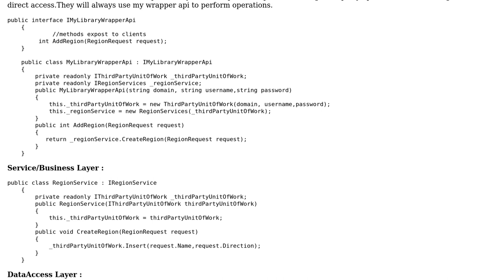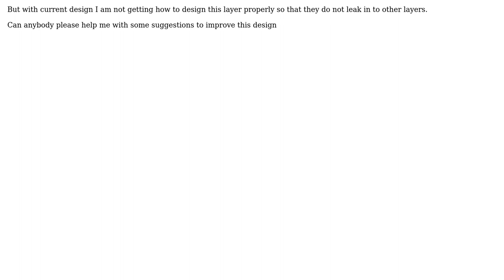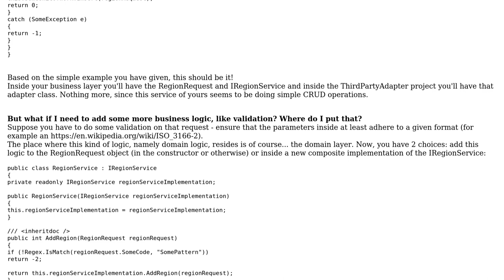Software Engineering: Problem with business and data access layer design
With thanks & praise to God, and with thanks to the many people who have made this project possible! | Content (except music & images) licensed under CC BY-SA | Music | Images & others | With thanks to user Learning-Overthinker-Confused user Ciprian Vilcan and the Stack Exchange Network Trademarks are property of their respective owners. You are responsible for your own actions.